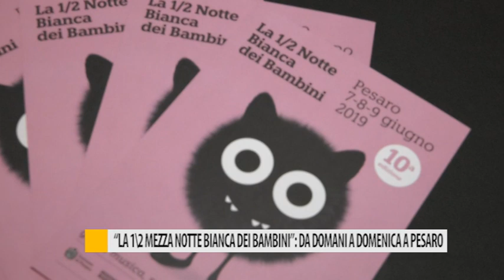"La Mezzanotte Bianca dei Bambini": da domani a domenica a Pesaro